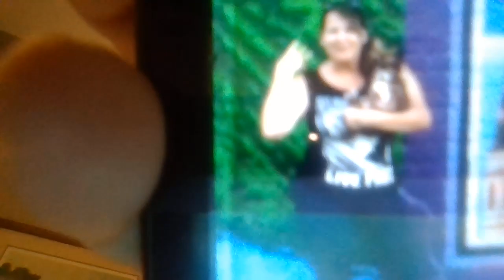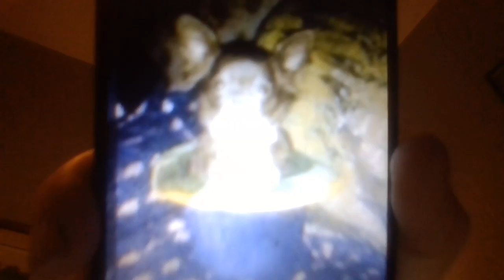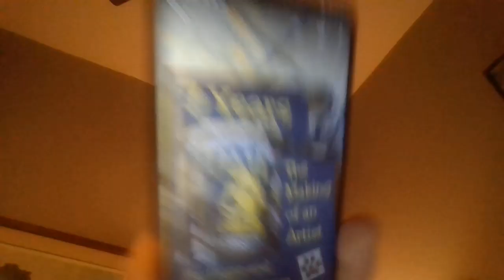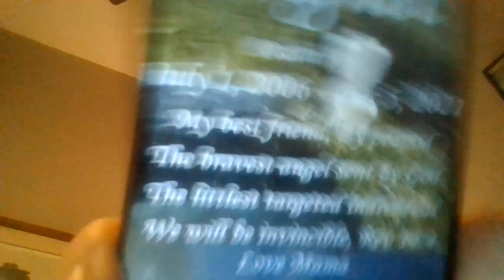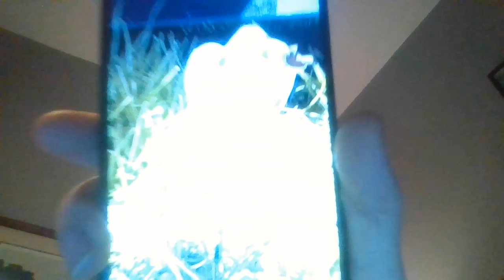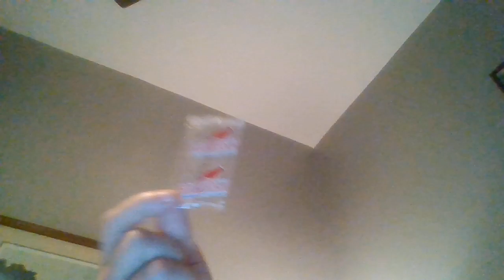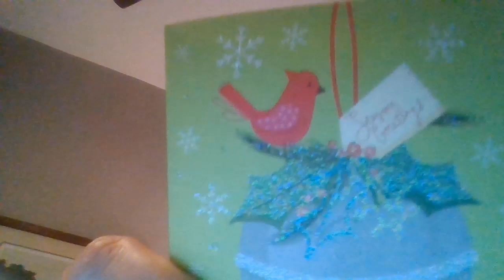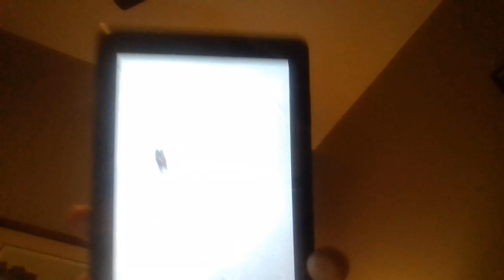In Memory of the tiniest Targeted Individual- BEIGNET- Chosen by the Lord hated by Satanic minions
ATTENTION- the demonic freaks messed with the sound again so you will hear my voice loud and then go more quiet  in and out, ( maybe listen with headphones or turn volume all way up.)Today is Dec 5-2022 and its been 1 year since my best friend, Beignet passed away. She was a tiny little chihuahua and the bravest little warrior for the Most High, who was constantly tortured. Also  many attempts on her life through the years by Satan's minions of evil, cowardly gang stalkers. (AKA community based agents) I miss her everyday and cant wait to see her in Heaven. I pray I am found worthy to go home and be with her and Yeshsua. Thank you for listening family of regulators for Father. Prayers going up for all of you who have also lost pets and even children to the satanic sellouts. WE ARE BEING VINDICATED BY THE MOST HIGH!